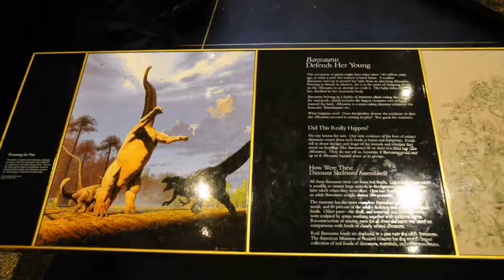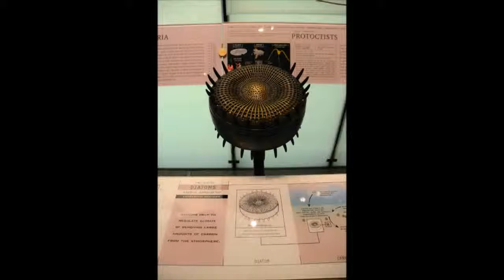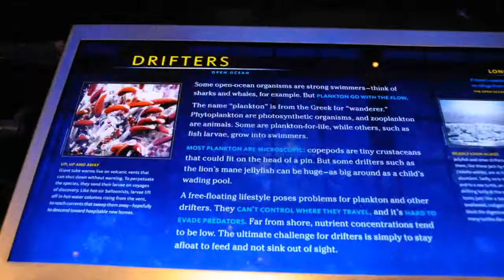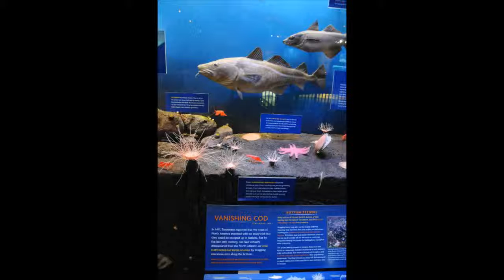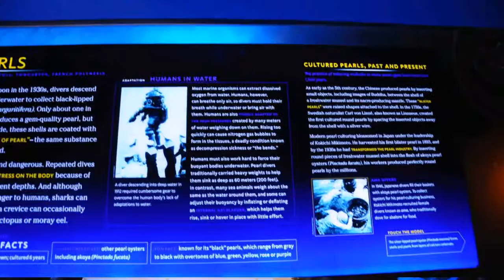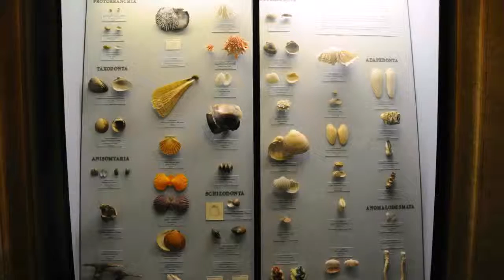© Музей Естественной Истории США 1б Фото Олега Ковтуна Museum of Natural History, USA